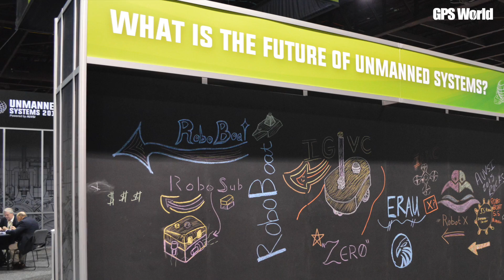Intro to AUVSI's Unmanned Systems 2015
The Association for Unmanned Vehicle Systems International's (AUVSI's) Unmanned Systems 2015 show, held May 4-7 in Atlanta, convenes the global community of commercial and defense leaders in intelligent robotics, drones and unmanned systems.